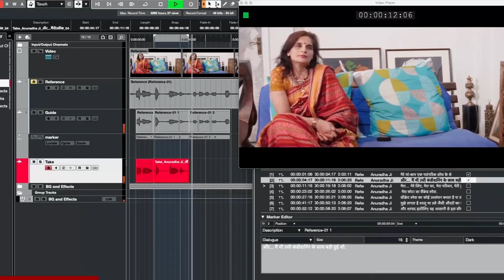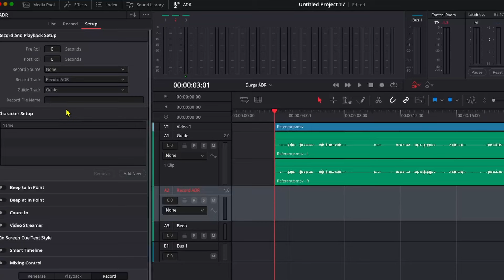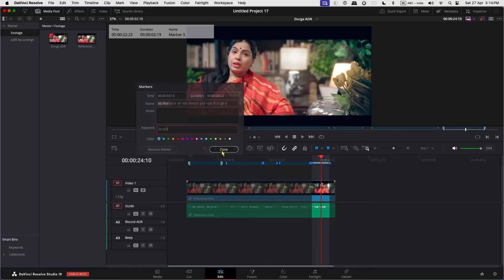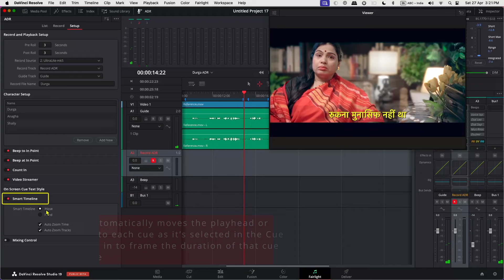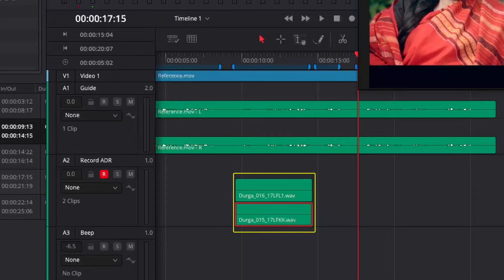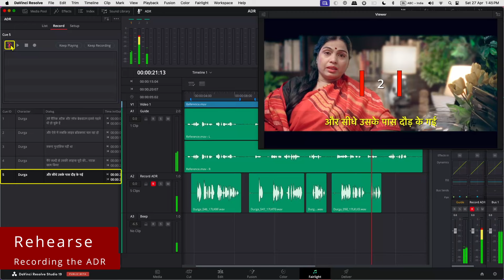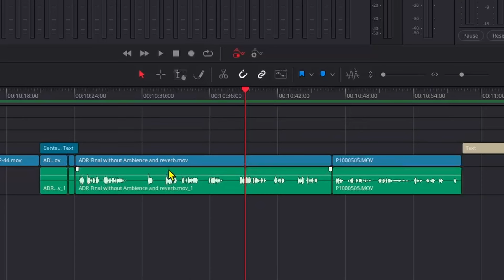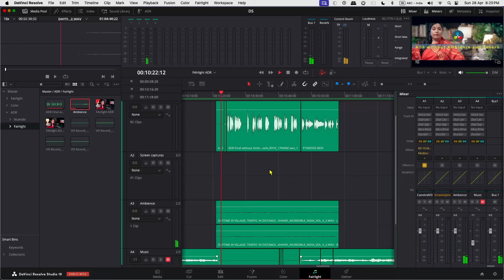Mastering ADR workflow in Fairlight | DaVinci Resolve 19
In this detailed Introduction Anagha will step by step guide you by setting up and recording an ADR session using DaVinci Resolve’s Fairlight.